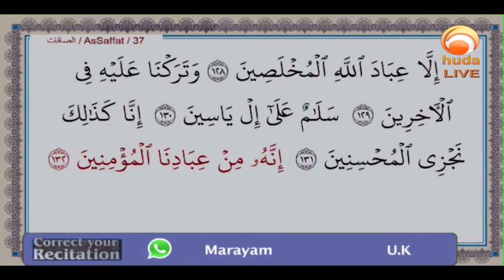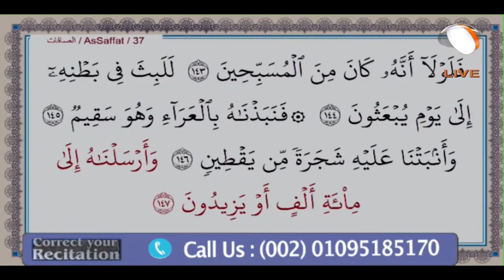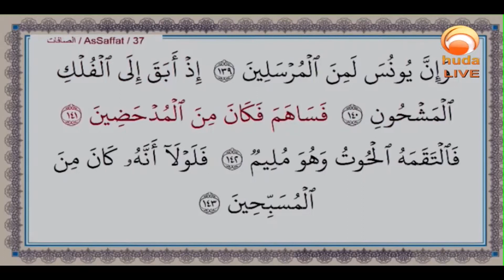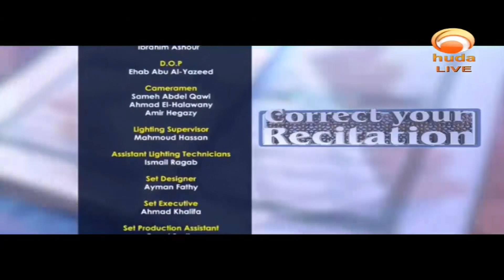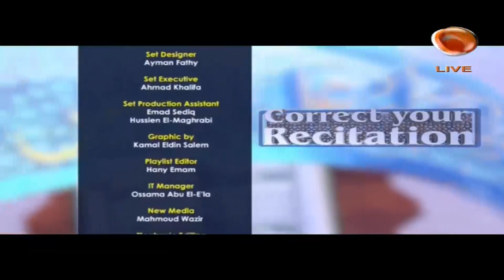correct your recitation with Sh Ibrahim Zidan, Jan 14th 2021 Quran live HUDA TV